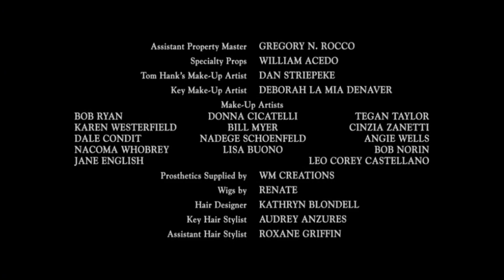Closing To The Polar Express (2004) on TBS